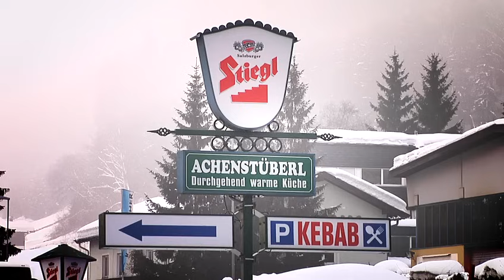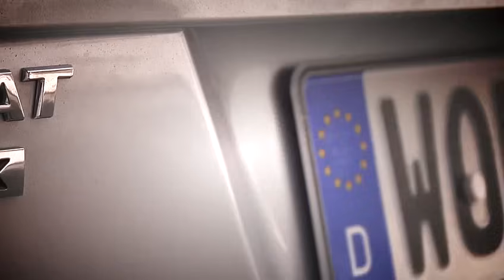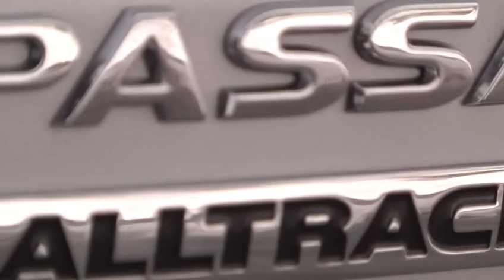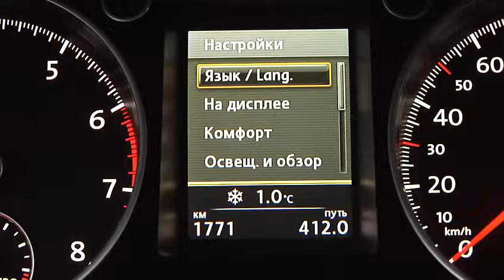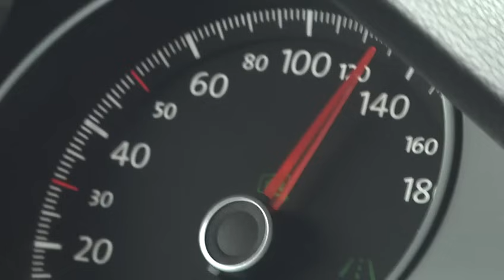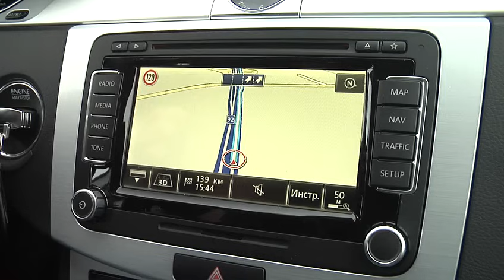Тест-драйв Volkswagen Passat Alltrack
Когда вы впервые увидите этот автомобиль на улице, вы вряд ли обратите на него особое внимание... И будете не правы.